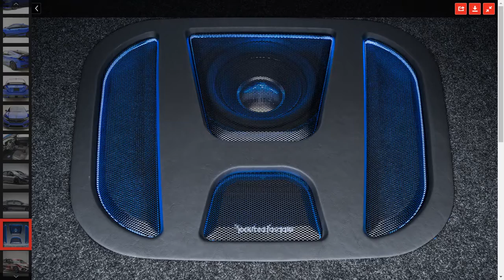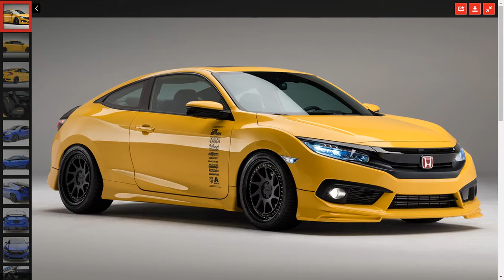Honda Civic 2016 SEMA Concepts First Look